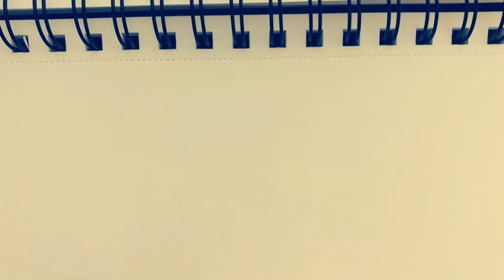O Captain! My Captain! 🏏| Saketh Fine Art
MS Dhoni retires.
Thank you for everything, Captain.

Time-lapse video of a quick pencil sketch.